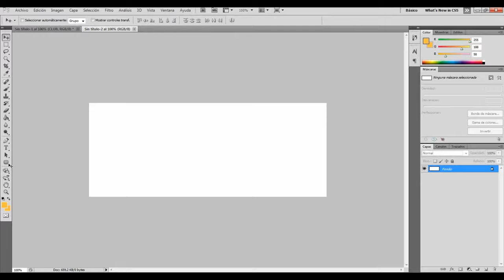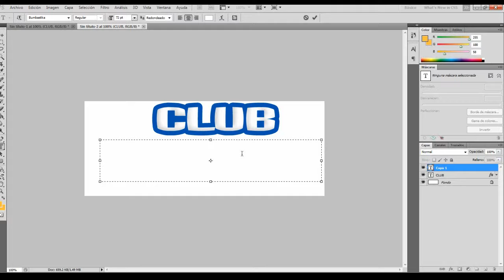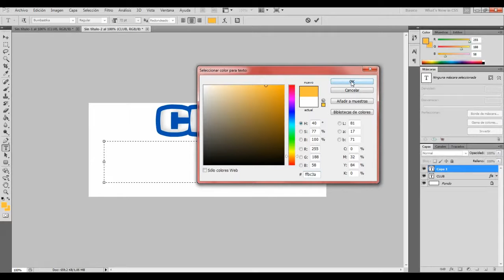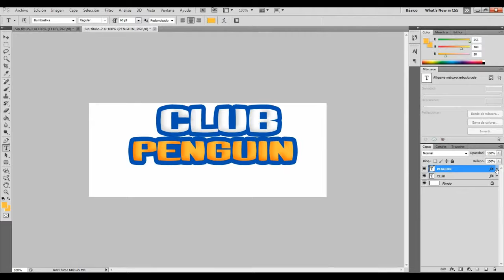Como hacer el logo de Club Penguin (Suat 4)